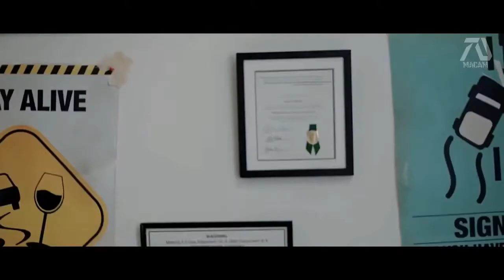SONY'S SPIDER MAN MULTIVERSE 2020 HD Trailer